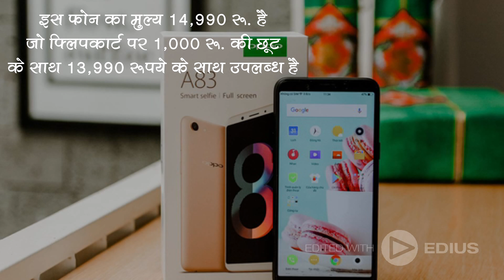Oppo के इस नए फ़ोन के लाज़वाब फीचर्स देखकर आप हो जाएंगे हैरान | समाचार नामा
Oppo ने  जनवरी में पतले किनारे वाले डिस्प्ले से लैस स्मार्टफोन ए83  को भारतीय बाजार में लॉन्च किया।